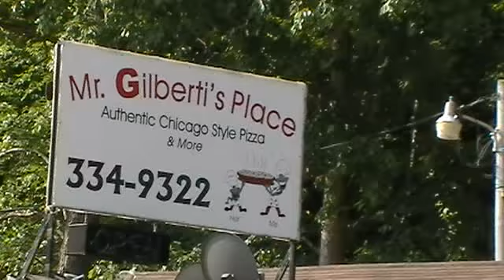trout hollow lodge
Trout Hollow from Acaia Club Road